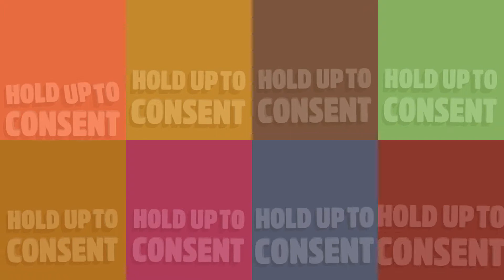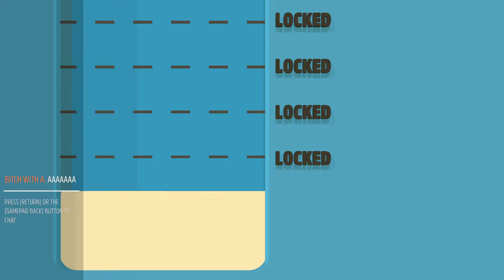Genital Jousting Online Gameplay. First time.